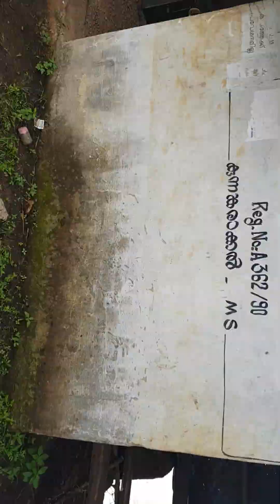fishing 🐬🐳net fishing 🐬🐳 മോട്ടോർ തറയിൽ വെള്ളം വറ്റിക്കുമ്പോൾ വല വീശി മീൻ പിടിക്കുന്നു 🐬🐳